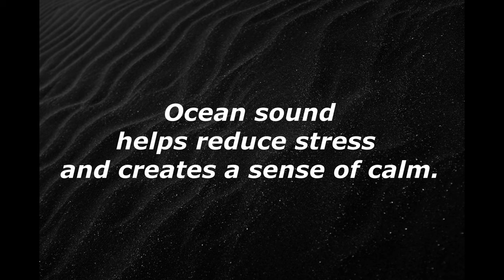Calming Roll of Ocean Waves–Relaxing Music,Meditation Music,Sleep Music,Music on YouTube,Music Video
Relaxing Music, Meditation Music, Sleep Music, Music on YouTube, Music Videos

Ocean waves are a popular choice for soothing sleep sounds.  The rhythmic crashing of water onto sand and rock is quite calming.  The wave sound is deeply relaxing, creating a mental state of relaxation, contentment, and gentle focus,

Abrupt sounds trigger an evolutionary response to sudden noises, the brain's threat activated vigilance system. The calming water sounds of a sleep-track work on this idea, creating non-threatening sounds that gradually vary in volume to prevent startling a person awake.

Scientific studies show ocean sound helps reduce stress and creates a sense of calm. The power of the ocean to bring mental health benefits to humans is a growing field of research as scientists increasingly understand the value of the marine realm in human health and wellbeing.  Additionally, evidences suggest staring at the ocean actually changes our brain waves' frequency and puts us into a mild meditative state.

Use this music video in your daily life for relaxation, to gain energy when feeling drained, for releasing stress during anxiety, and in other ways as well. Listening to music can have the following positive effects on health: Improves mood; Reduces stress; Lessens anxiety; Improves exercise; Improves memory; Eases pain; Provides comfort; Improves cognition; Helps children with autism spectrum disorder; Soothes premature babies.

Our channel intends to uplift the overall well-being of a person through healing. We believe that there are several aspects of healing: spiritual, emotional, physical and mental. Each aspect is as important as the others as they should go hand in hand with each other. Thus, the improvement of any aspect of healing automatically improves the others as well.

Our music videos aim to increase happiness, decrease stress while increasing overall health, improve sleep, reduce depression, strengthen learning and memory, increase verbal intelligence and raise IQ and academic performances.

Video by Engin Akyurt from Pexels. Free for commercial use. No attribution required.